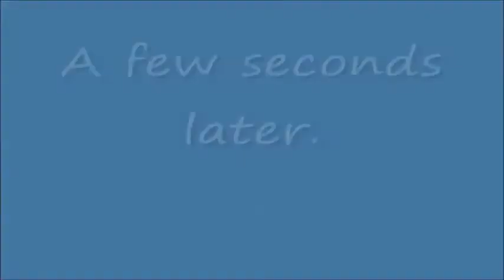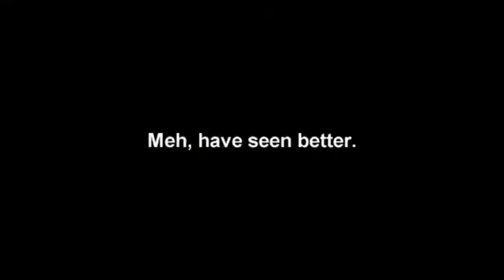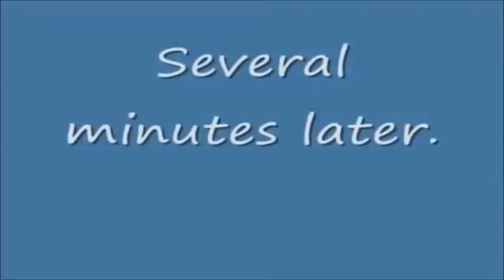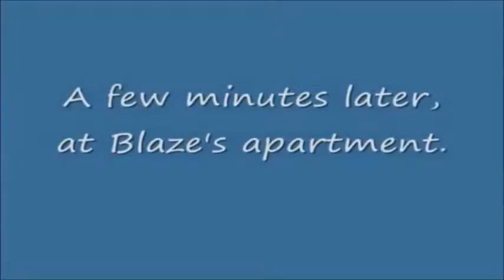Me Drinking Coca-Cola #9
Instead of doing that I'm re-uploading the 9th part first, after all it's in my opinion the best me drinking coca-cola video. Back then it was one of the few which had a skit while the rest were just drinking coke and nothing else. Though that has become the norm since 2016 as I wanted to make these videos more interesting.
My discord tag is Blaze The Movie Fan#6967.